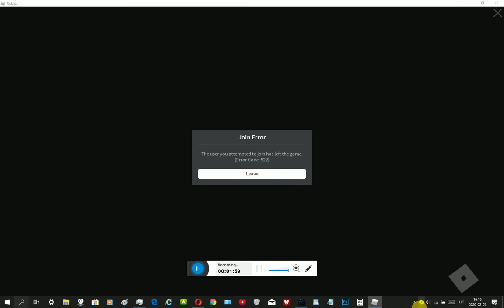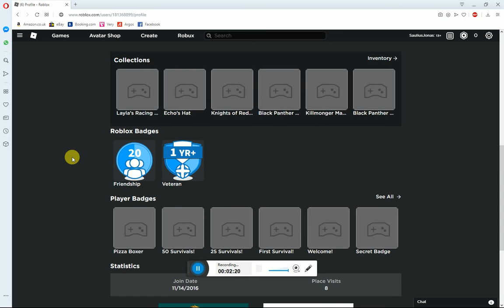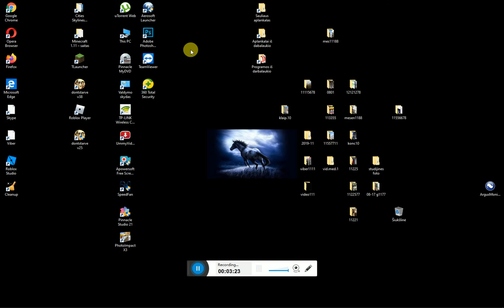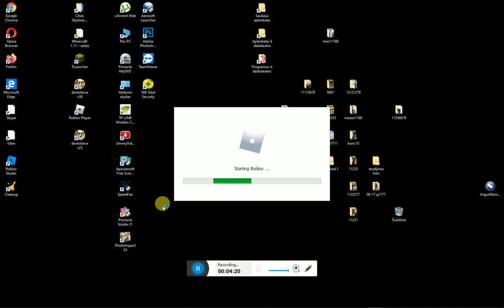Flee the facility, Roblox (229 serija, 1 sezonas) 2020 - 02 - 07